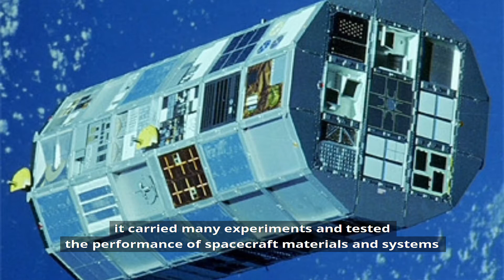The Impact of Space Debris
Sophie shows the impact and damage that even very small pieces of SpaceDebris can cause to objects in orbit.

Take a closer look at artefacts in the National Space Centre collection including a solar panel from the Hubble Space Telescope.